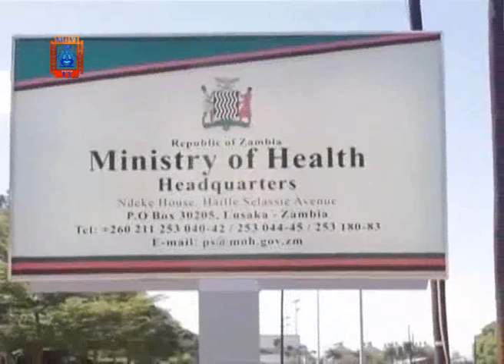Covid-19 Patient Gives Birth To Healthy New Year Baby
The Levy Mwanawasa University Teaching Hospital has recorded a case of a baby born from a Covid-19 patient.
The baby was born on 1st January, 2020 becoming the 3rd case of a similar incident recorded in Zambia so far.
Levy Mwanawasa University Teaching Hospital Senior Medical Superintendent, Dr. Penias Tembo has confirmed the incident saying both the mother and baby are in good condition.
He adds that the baby has since being separated from the mother as it is Covid-19 negative.